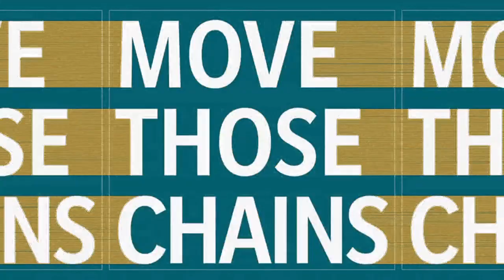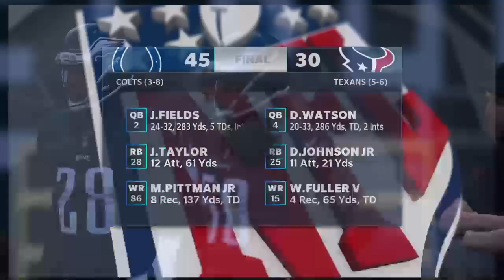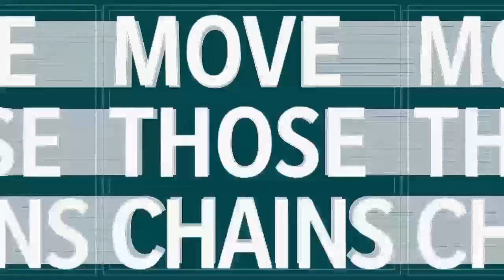Jacksonville Jaguars vs Philadelphia Eagles